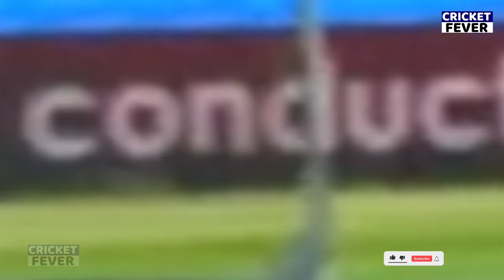Umran Malik bowls Fastest Ball World Record throw 201/kmhr deleivery in ind vs ire match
Umran Malik Record Breaking First Time Bowling For India in Ind vs Ire IST T20 2022

Umran Malik Bowling on International Debut Against Ireland | Umran Malik First Over in T20I Cricket

Umran Malik gets emotional as Bhuvneshwar Kumar handed over Umran with his debut cap | Ind vs Ire

India vs Ireland 1st T20I Live Score Updates: Tector guides Ireland to 108/4

Cap presentation to UmranMalik . Come on champ, let’s bring the glory home India.
VenkateshIyer, AveshKhan, UmranMalik and TeamIndia skipper HardikPandya strike a pose after arriving in Dublin.

Sanju Samson enjoying his time with Youngster Arshdeep Singh at

India (Playing XI): Ruturaj Gaikwad, Ishan Kishan, Deepak Hooda, Suryakumar Yadav, Hardik Pandya(c), Dinesh Karthik(w), Axar Patel, Bhuvneshwar Kumar, Avesh Khan, Yuzvendra Chahal, Umran Malik

Ireland (Playing XI): Paul Stirling, Andrew Balbirnie(c), Gareth Delany, Harry Tector, Lorcan Tucker(w), George Dockrell, Mark Adair, Andy McBrine, Craig Young, Joshua Little, Conor Olphert

Here's Umran Malik to bowl the 6th as the crowd erupts. 2 runs from the first two balls but the 3rd is legbyes which goes for a four!! The fifth ball is hit for another four by Tector. Not the first over the speedster would have hoped for. The last ball is hit out of the ground